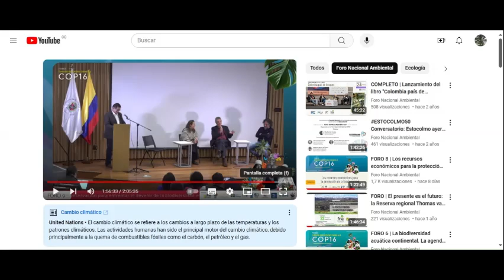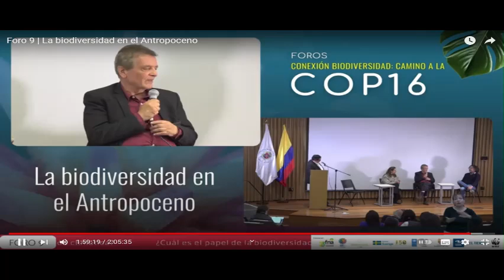BIODIVERSIDAD: LICENCIA SOCIAL & PAZ POLÍTICA.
Por GERMÁN ANDRADE @GIAndradeP, Instituto Alexander von Humboldt.
FORO 9 - OCT 1 | La biodiversidad en el Antropoceno,
Estamos empezando a auto reconocernos como país BIODIVERSO,
Por estos días todos tenemos que decir algo sobre BIODIVERSIDAD,
No hay suficiente saber,
La BIODIVERSIDAD es la GRAN OPORTUNIDAD,
No tenemos capacidad social para conversar,
No hay PAZ POLÍTICA,
La BIODIVERSIDAD aparentemente nos llama la atención a todos,
LICENCIA SOCIAL & PAZ POLÍTICA,
BIODIVERSIDAD COMO FACTOR ADAPTATIVO; RESILIENCIA,